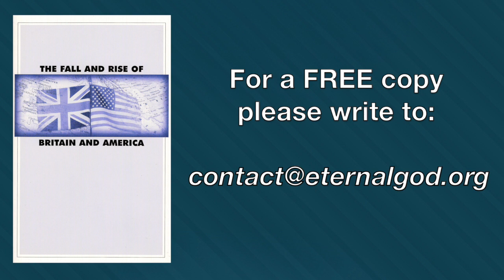America and Britain--Global Leaders No More!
"In 2017, Trump relinquished America's 70-year role as global leader"; "The largest trend today is the decline of American influence"; "American leadership has reached its end"; "America's power and global influence have plummeted like a stone"; "The United States is withdrawing from the world stage"; "The incredible shrinking Britain"; "Brexit has taken its toll on Britain's foreign policy"; "The UK presence has been barely noticeable." These quotes from several news articles show the declining role of the USA and the UK on the world scene. But who will fill the power vacuum? Some point at Russia and China. But the real future world leader is rising somewhere else.